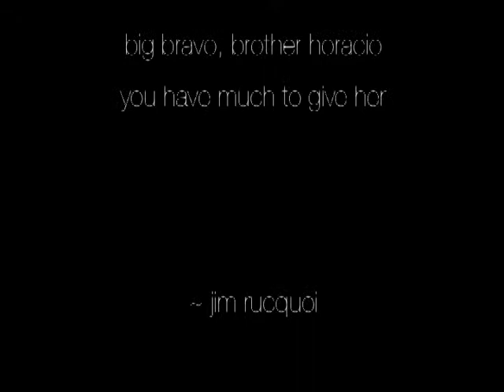welcome home horacio, bro gringo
sworn in december 9, 2011, orlando, florida